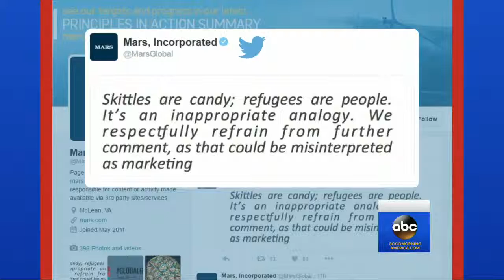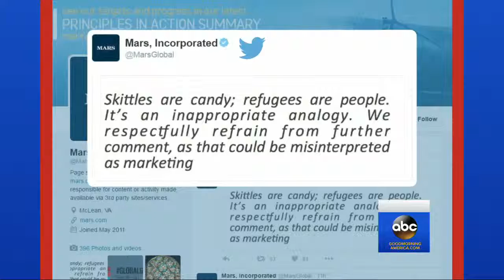Donald Trump, Hillary Clinton Clash Over Terror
Trump repeated his call for increased profiling while Clinton focused on outreach to build trust between law enforcement and Muslim American communities.

The attacks in New York and New .

In this clip of the first segment of the show: Blast Rocks Manhattan; 29 Injured in Chelsea Explosion - Hillary Clinton and Donald Trump Clash Over Terrorism .